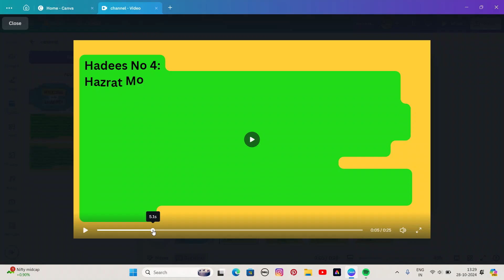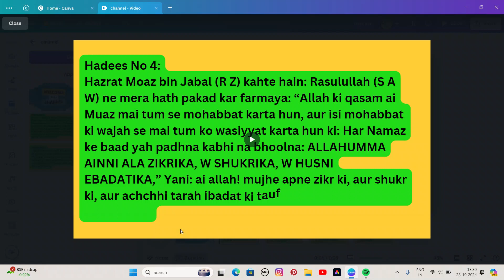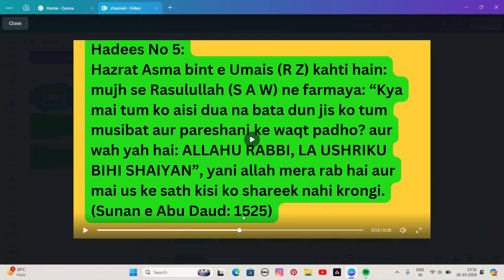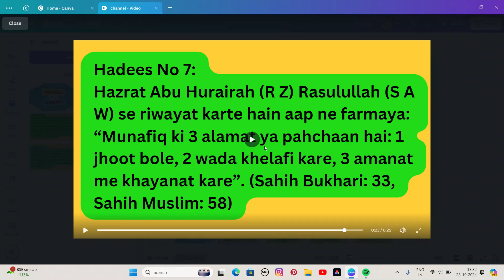Islamic Hadees | Nabi Kareem saw nay far maya | Hadees Mubarak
islamic watsapp status |islamic reels |islamic quotes @islamicquotes96